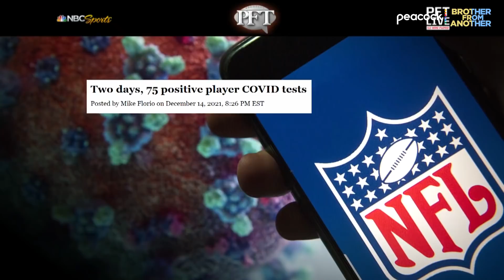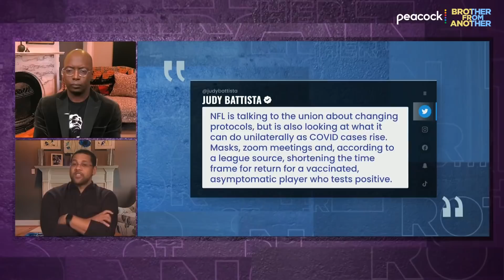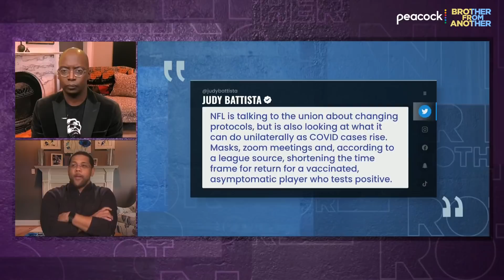The NFL and NBA are flailing amid 'more complicated' phase of pandemic | Brother From Another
As both the NFL and NBA see new outbreaks of COVID-19 cases among players and coaches, Michael Holley and Michael Smith think that after 18 months, sports are ill-equipped to handle thornier pandemic politics.